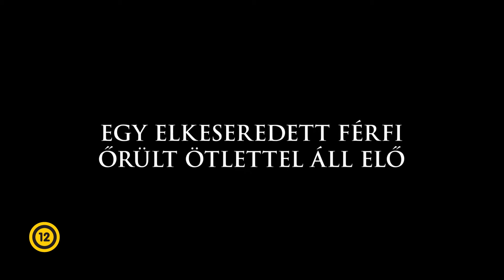Szobrot Michael Jacksonnak!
(Spomenik Majklu Dzeksonu, szerb vígjáték, magyar felirattal, 2014, 92 perc)

Marco elhatározza, hogy romos lakóhelyét és házasságát egyaránt egy Michael Jackson-szobor felállításával fogja megmenteni. Abban reménykedik, hogy a turizmus fellendülésével újra élhető lesz szülővárosa, s ez gazdasági biztonság nyugalmat hoz minden lakos életébe. Abban bízik, ez a hőstett feleségét is meggyőzné, hogy térjen vissza hozzá. Amivel azonban Marco nem számolt: a polgármester érdekeit finoman szólva nem szolgálja a szobor felállítása, így egy korrupcióval átitatott politikai küzdelem alakul ki.

Tizenkét éven aluliaknak nem ajánlott!

Rendező: Darko Lungulov

Szereplők:
Dragan Bjelogrlić
Mirjana Karanović
Ljubomir Bandović
Toni Mihajlovski
Nataša Tapušković
Boris Milivojević
Branislav Trifunović
Marko Janketić